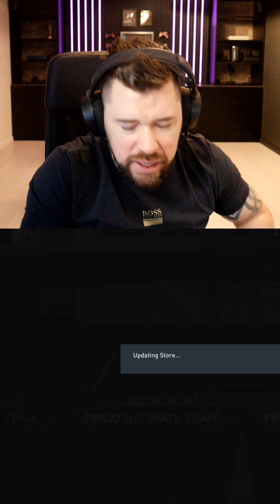EA Sports BAITED NepentheZ!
fifa 23, fifa23, fut 23, fut23, ultimate team, ronaldo, cr7, ruben dias, NepentheZ, EA Sports,